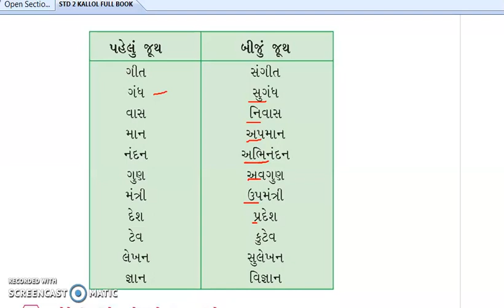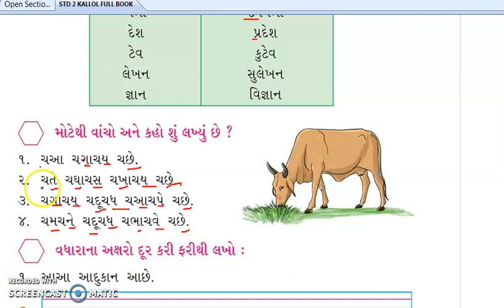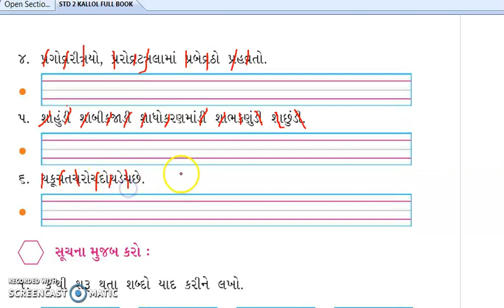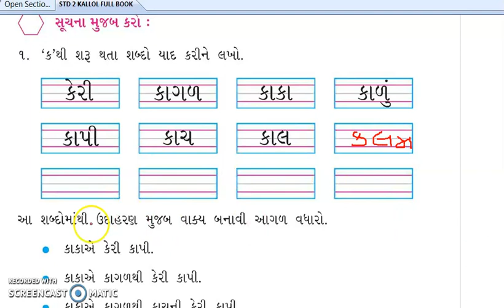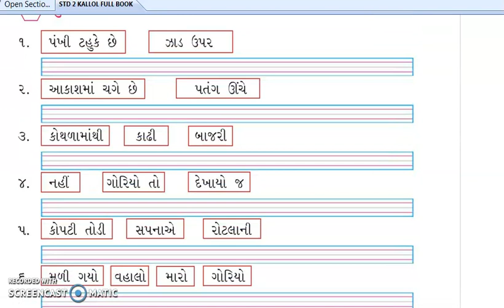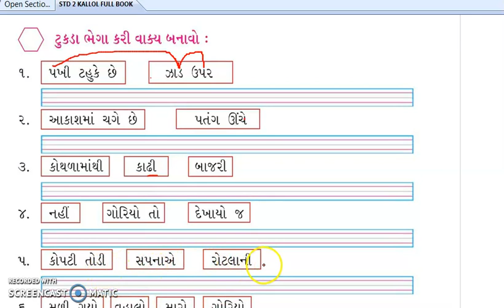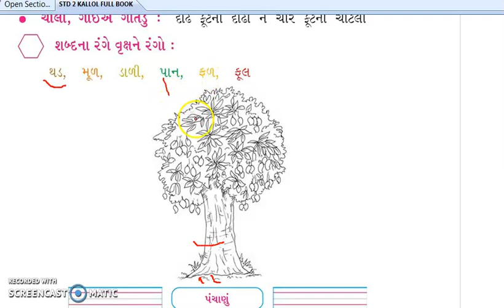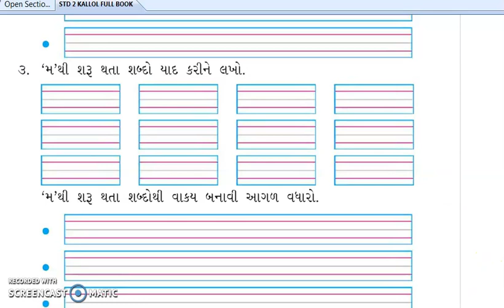STD 2 KALLOL CH. 7 PART 3 - BY USHAMEM